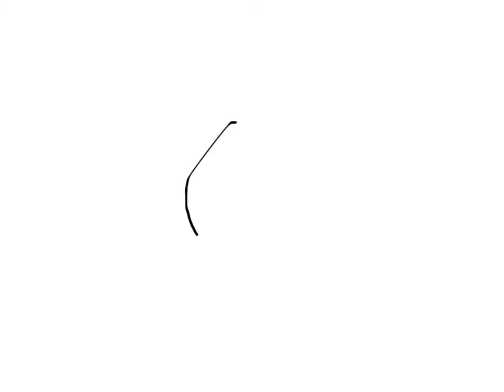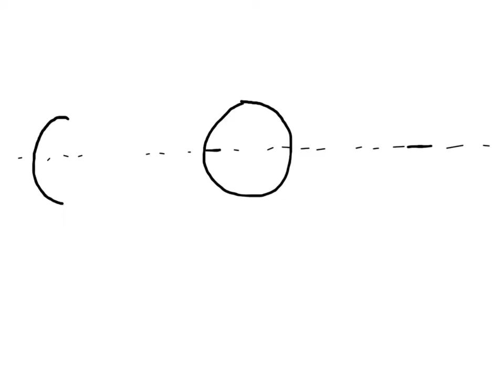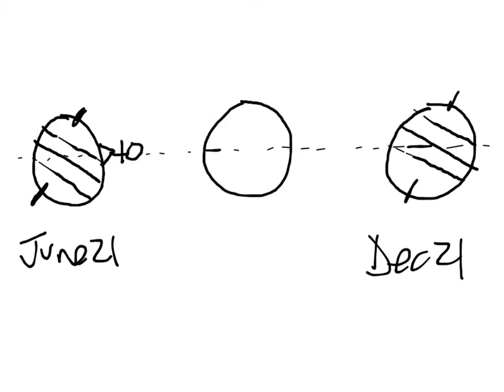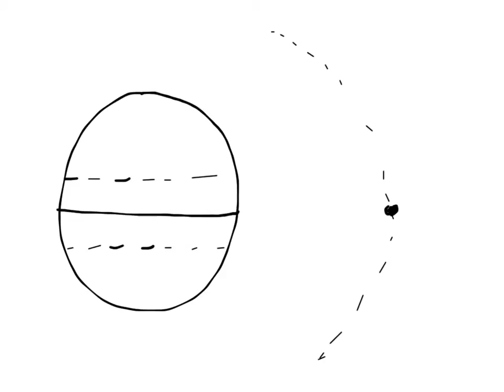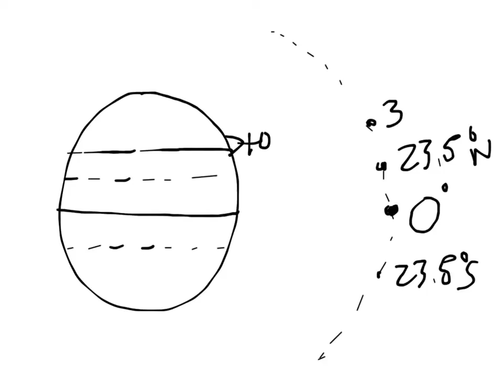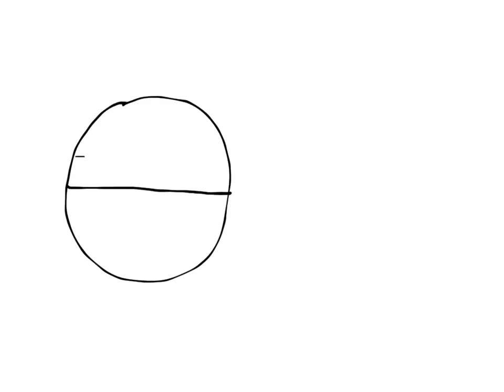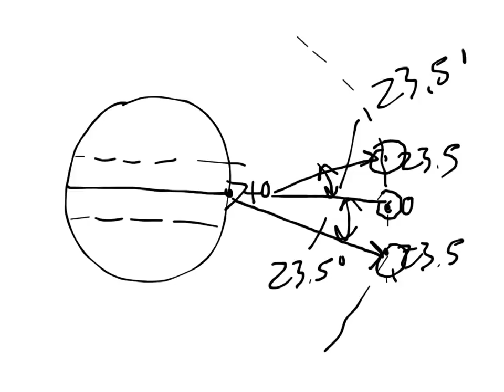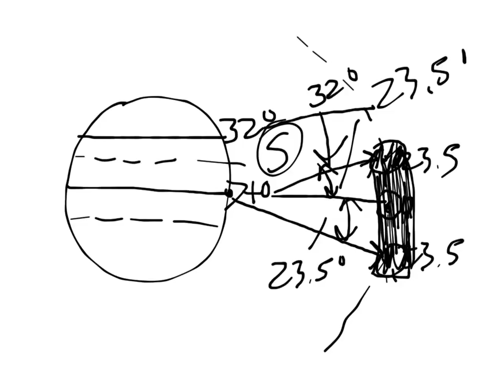Lecture: Seasons, daylight hours, solar zenith angle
Discusses what causes the seasons!